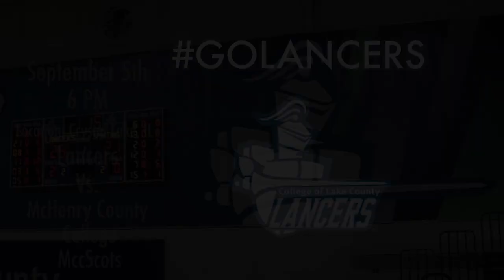Lancers Women's Volleyball | Recap 2 Vs. Elgin Spartans | 2018 Volleyball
Lancers with the 2 game winning streak!